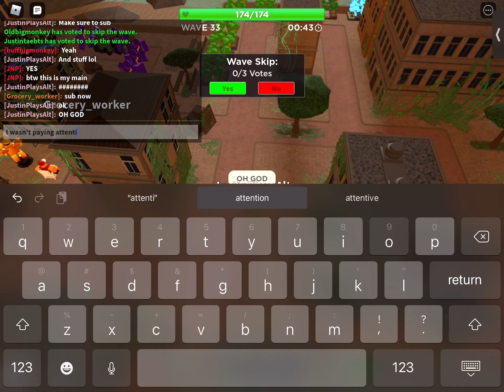Chaos Chapter Special 3 - Sniper Only Challenge On Alts And Mains!